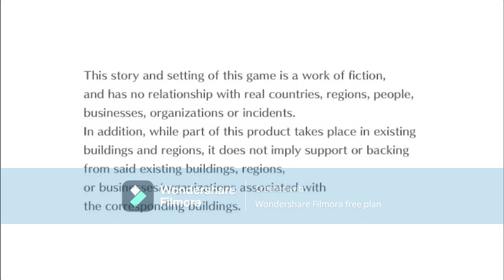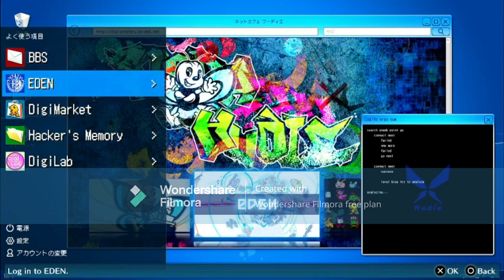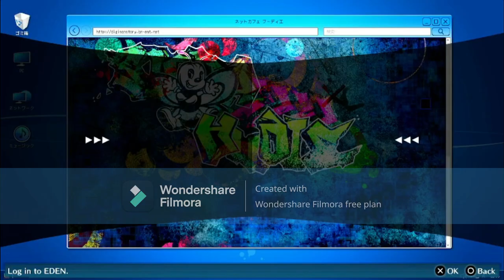Digimon Story: Cyber Sleuth - Hacker's Memory part 5